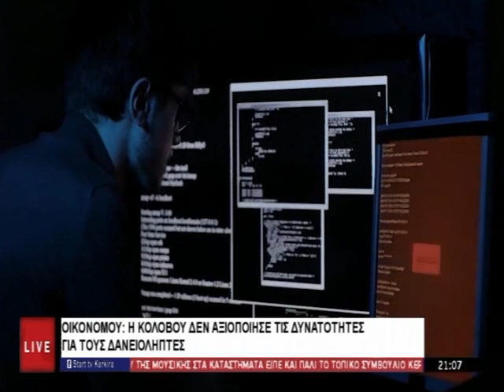KΕΝΤΡΙΚΟ ΔΕΛΤΙΟ 22 11 2022